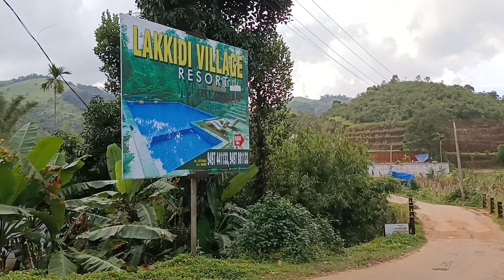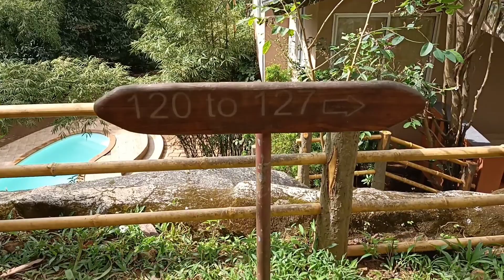small trip to wayanad/at Lakkidi village resort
Amirash_hm